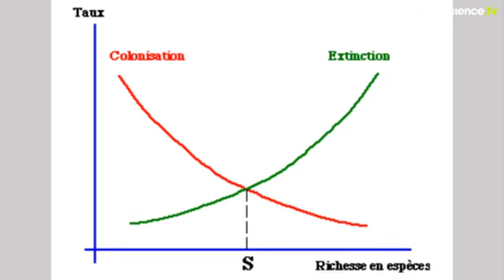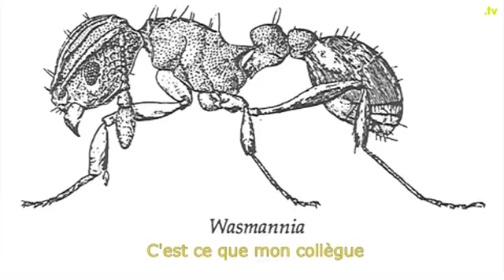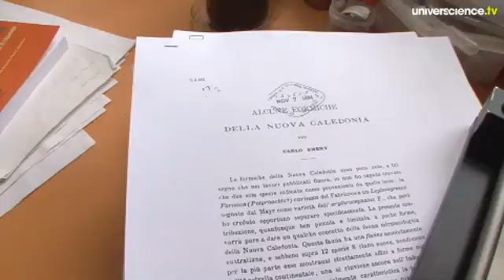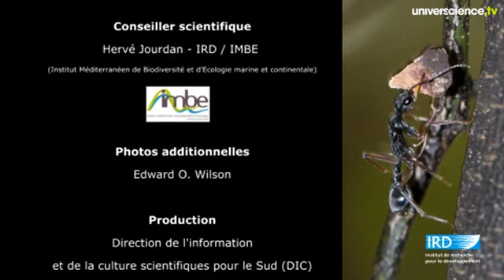Il était une fois... les îles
En 1954, un jeune entomologiste américain - Edward O. Wilson - arrivait en Nouvelle-Calédonie pour observer et échantillonner la nature si singulière des îles. Il en tira sa théorie de la biogéographie insulaire et inventa, bien des années plus tard, le concept de "biodiversité". Fin 2011, à l'âge de 82 ans, il revient en Nouvelle-Calédonie pour y étudier... une fourmi.